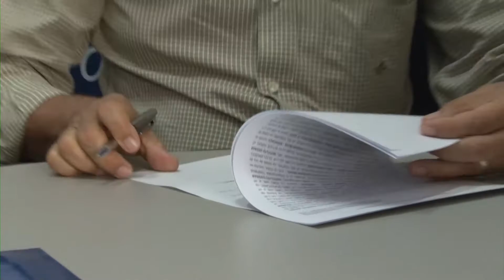REDE DE ENSINO DOCTUM RENOVA CONVÊNIO COM A SICOOB CREDCOOPER